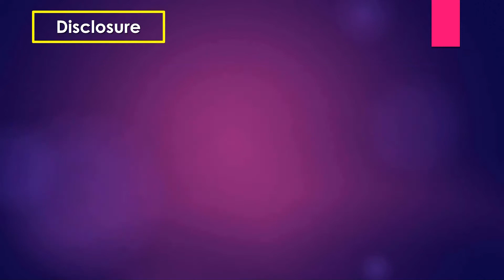Ultrasound cases 66 of 2000 || Early pregnancy with dermoid cyst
Uterus: is gravid , contains a gestational sac, fetal pole is seen CRL 7.5 mm corresponds to 4wks 4 day +/- 5 days and GS  is measuring about 19.0 mm corresponds to 5 weeks 3 days of gestational age, Embryonic Cardiac Activity (FHR=124/m) and movements are present and noted.

Decidual rim appears normal.

No intrauterine collection is seen.

Cervical canal is clear. Myometrium appears uniform.

Both Ovary: Normal in size and echogenicity.

Left Adenexa: Hyperechoic fat contained dermoid cyst is noted.

Cul-de-Sac: No collection is seen at the moment

Comments:
1.  A single viable pregnancy of 4 wks 4 day +/- 5 days
2. Left Adenexa: Dermoid cyst